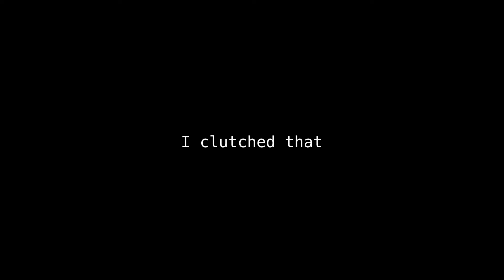The Ups and Downs | Valorant gameplay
You can't win them all but just gotta keep going. Almost back to gold.

Hope yall had merry holidays and have a merry new year!!!